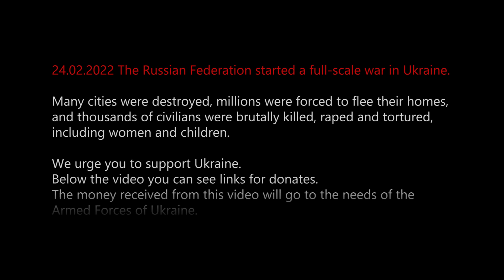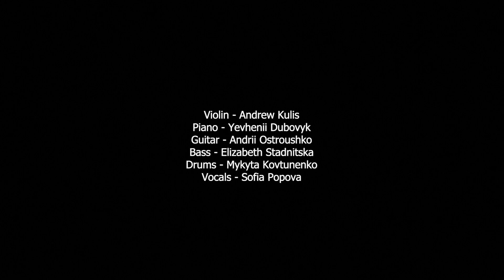Pifo - Якби Море (What If The Sea) Live at Kaska Records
Vocals: Pifo (Sofia Popova)
Violin: Andrew Kulis
Piano: Yevhenii Dubovyk
Guitar: Andrii Ostroushko
Bass: Elizabeth Stadnitska
Drums: Mykyta Kovtunenko

Music & lyrics by Pifo

Studio: Kaska Records
Mixing & Mastering: Ivan Kharitonchik
Directly by Motiv Producrion
Camera operators: Martyniuk Oleh,  Viacheslav Yermolenko, Mariia Us.

Kyiv, Ukraine
February 2022

To help Ukraine, please follow the link and choose the type of charity:

Follow us so as not to miss the next premieres!